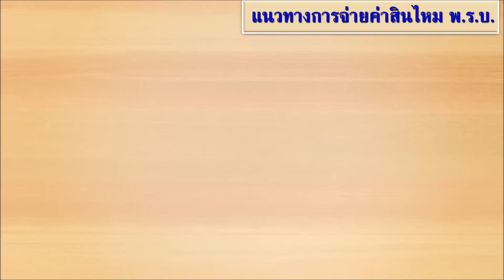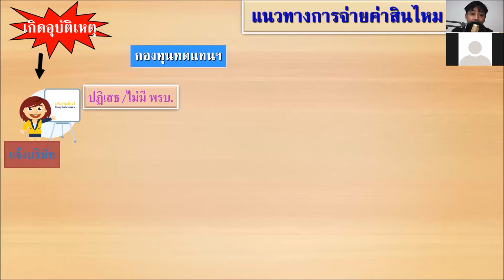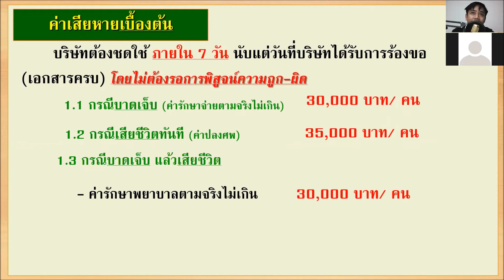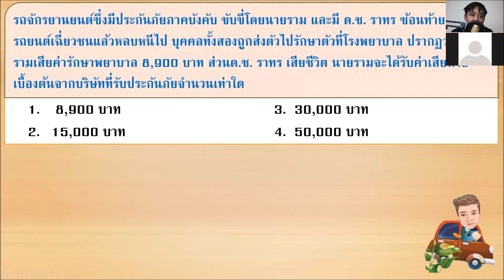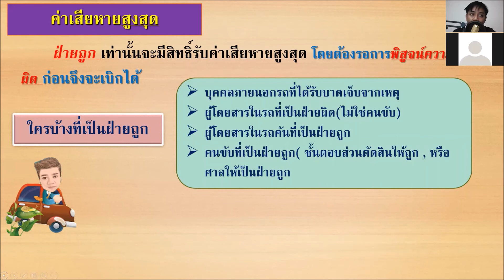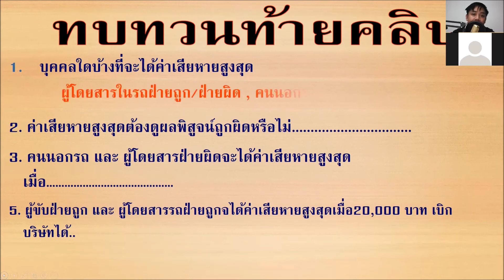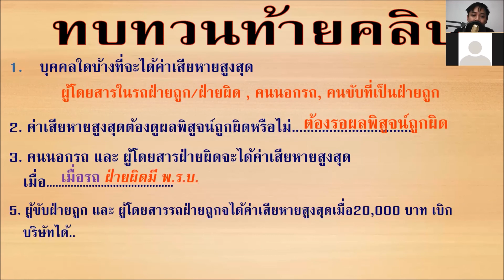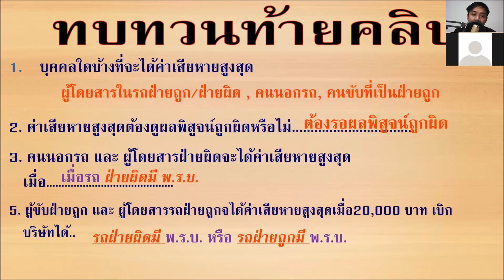ติวสอบวินาศภัย On Zoom 2 July 2020 Part 1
คอร์สติวสอบออนไลน์ นายหน้าวินาศภัย ฟรี สดๆ ทุกวันๆ 20:00 น. มาเตรียมตัวให้พร้อมกับความรู้ในช่วง Work form Home เรามา Knowledg form Home ให้เต็มที่กันครับ สนใจร่วมอบรม แอดไลน์มานะครับผม